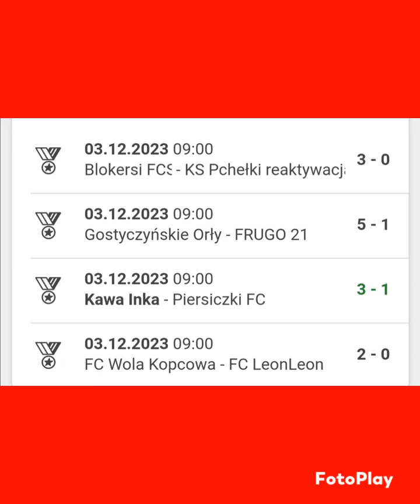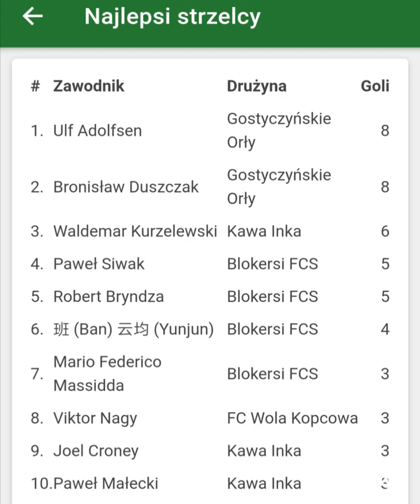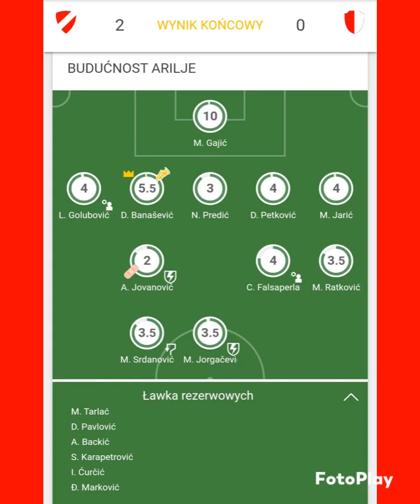Hattrick. 74 sezon. 7 tydzień 🏆